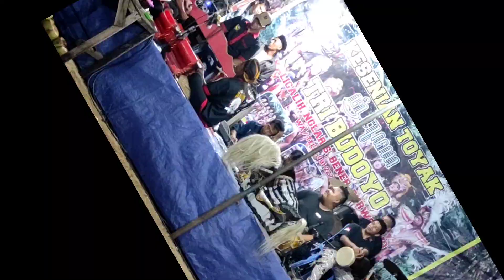YANG PENTING HEPPY, Tri Budoyo